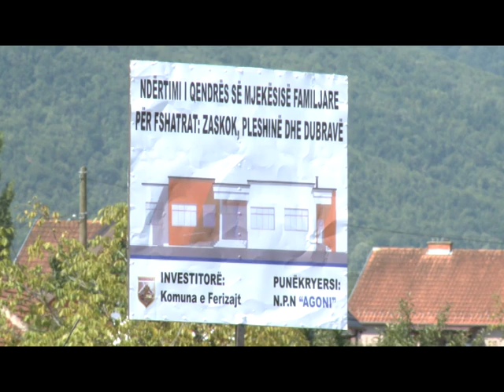Për tre muaj Zaskoku bëhet me punkt shëndetësor, 07 Gusht RTV TEMA 2015